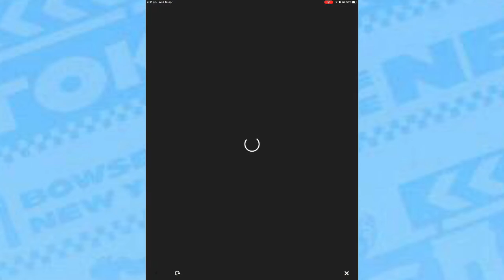Unlucky! Ninja Tour Pipe 2 Openings - Mario Kart Tour